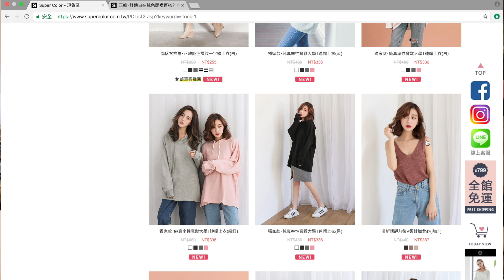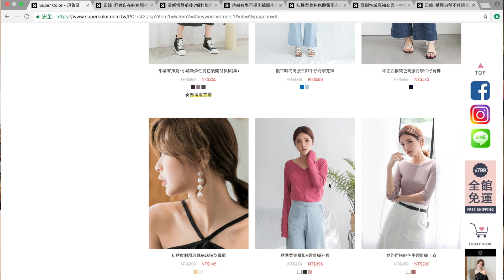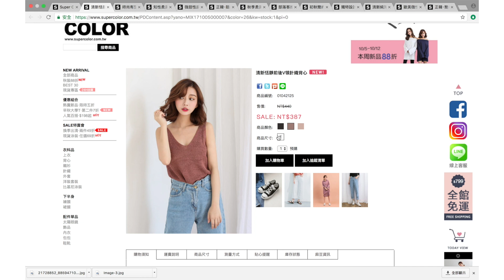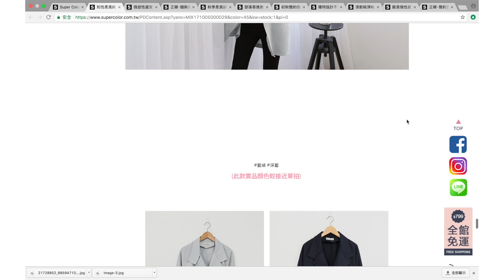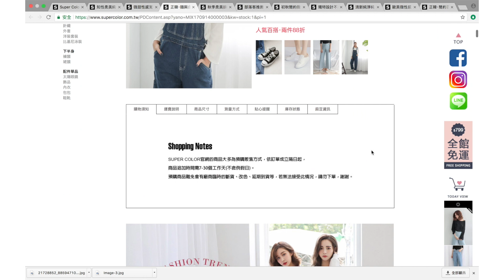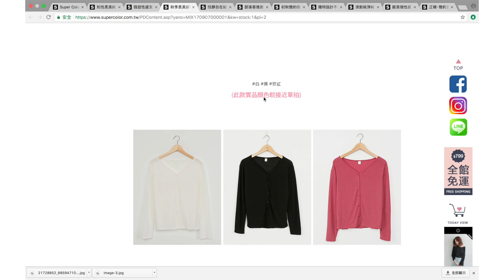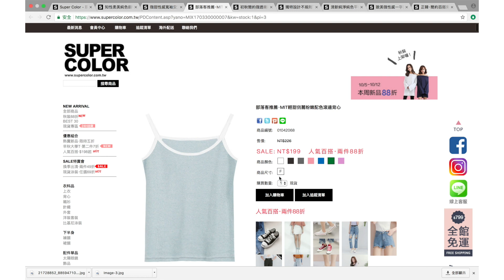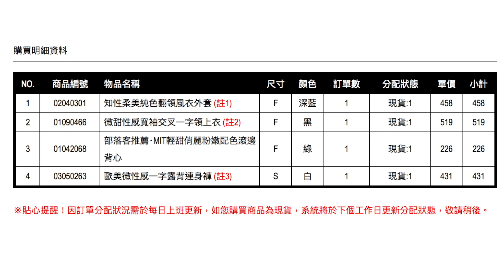網拍總是買到雷品? 跟我這樣挑有效降低踩雷率! ｜Shop With Tiff Online #1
⇢ 影片中妝容
‣ 眉毛: Excel 眉筆
‣ 眼影: Colour pop Yes! please
‣ 眼線: kiss me 花漾美姬零阻力迷人深邃棕眼線液筆
‣ 唇彩: Mister morden 霧面超持色唇釉 #507
‣ 底妝: Fenty beauty pro filter #170

⇢ 影片中提及單品
‣ MIT輕甜俏麗粉嫩配色滾邊背心

‣ 連身褲好像下架了嗚嗚

⇢ FAQ
‣ 我使用的相機: panasonic GF9
‣ 我使用的影片剪輯軟體: final cut pro
‣ 我的膚質: 混合肌兩頰偏乾
‣ 我的身高體重: 165/55

⇢ 來關注更多的我吧!
‣ IG weartoeatiff
‣ FB weartoeatiff